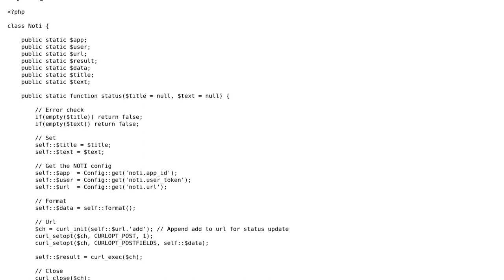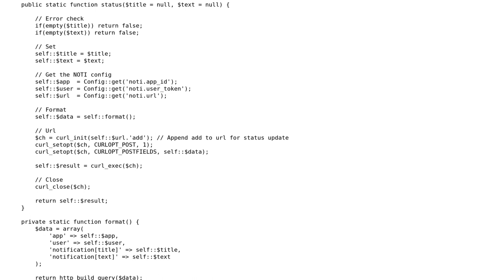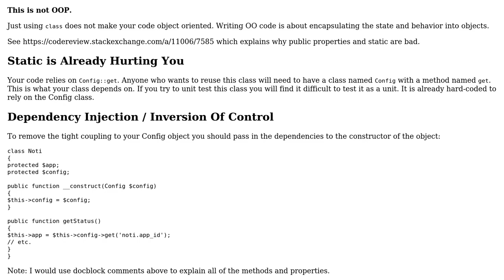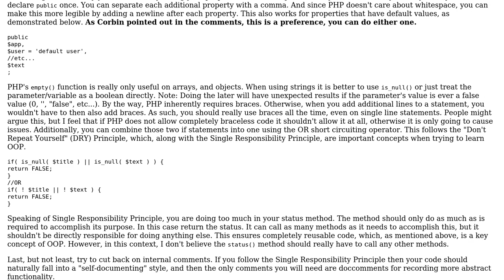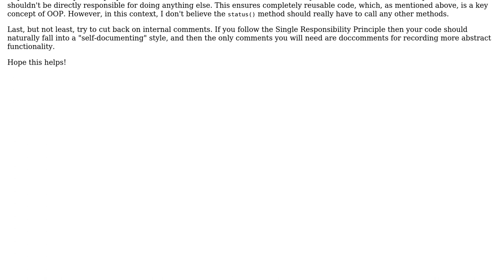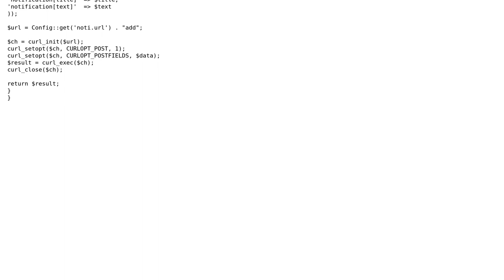Code Review: PHP Simple OOP Class (3 Solutions!!)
Code Review: PHP Simple OOP Class

With thanks & praise to God, and with thanks to the many people who have made this project possible! | Content (except music & images) licensed under CC BY-SA | Music | Images & others | With thanks to user Steven user Paul user mseancole user Flambino and the Stack Exchange Network Trademarks are property of their respective owners. You are responsible for your own actions.